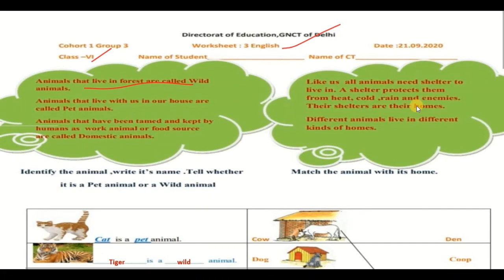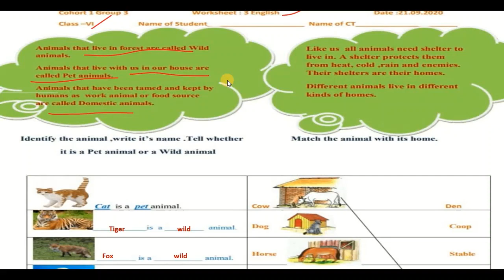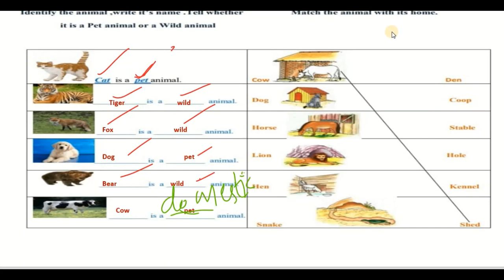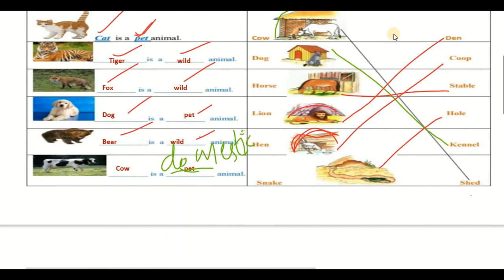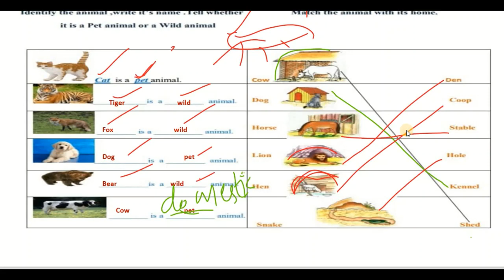Doe Worksheet 3 solutions | Class 6th(21 September 3030 )|English | Edu Villa Point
DOE Worksheet 3 Solution | Class 6th | 21-September-3030 |Hindi| CBSE NCERT DELHI

21 September   class 6 to 8  Worksheet 3 hindi me
21 Sept   class 6 to 8  Worksheet 3 hindi me
21 September  class 6 Worksheet 3
21 September   class 7 Worksheet 3
21 September  class 8 Worksheet 3